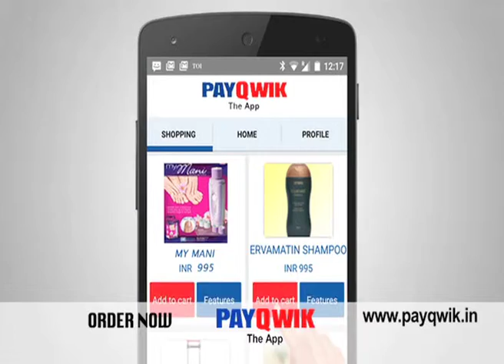PayQuick my money new